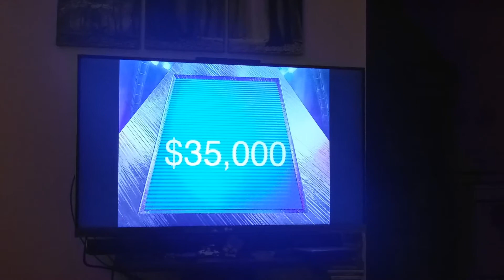The $100000 pyramid dvd game season 2 episode 8 part 1